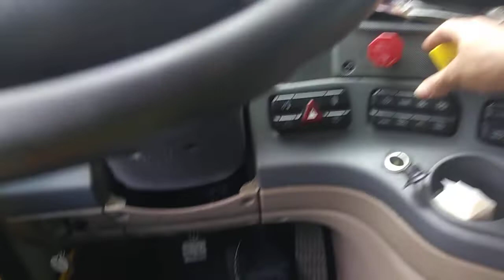CR ENGLAND / SWIFT STUDENTS IF U HAVE A QUESTION I HAVE AN ANSWER!! Video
Blessings to all my family and friends and viewers from all around the world
 I have lot of people that follow me and I'm happy for everyone
 God bless you all keep up the good work watch your tandems do you pre-trip
everyone  trying to get a local job, i suggest you to  call you driving manager and see if I can get you on a Intermodal account at your state'